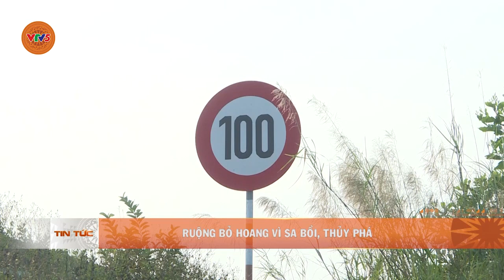RUỘNG BỎ HOANG VÌ SA BỒI, THỦY PHÁ | VTV5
Suốt 08 năm nay, nhiều hộ dân ở tổ 8, phường Quảng Phú, TP. Quảng Ngãi phải bỏ hoang đất ruộng của mình. Nhiều diện tích ruộng ở gần khu vực suối Ba Đơn không thể canh tác do quá trình thi công dự án cao tốc Đà Nẵng – Quảng Ngãi gây sạt lở, bồi lấp.